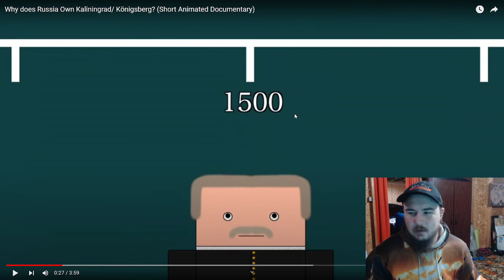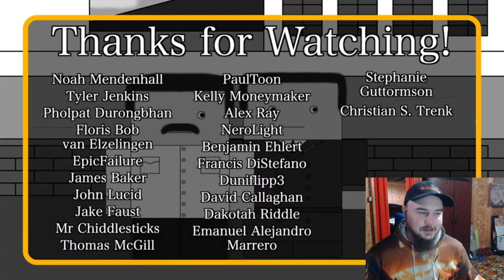History Matters: Why Does Russia Own Kaliningrad / Königsberg? Reaction